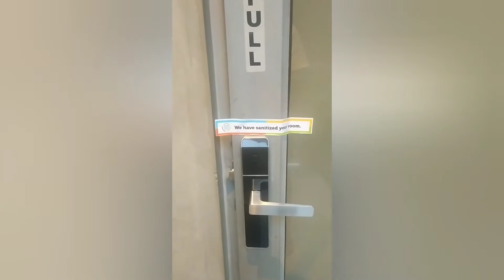Club Mahindra |room tour|Pondicherry